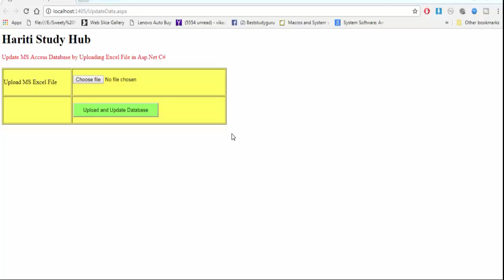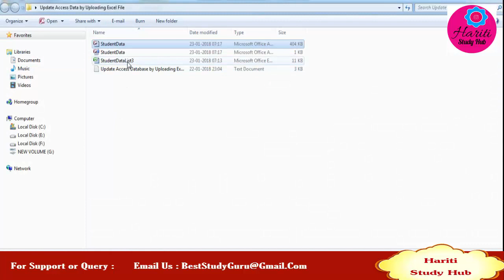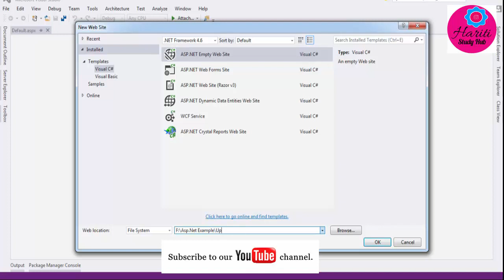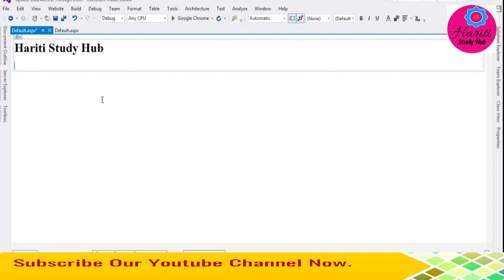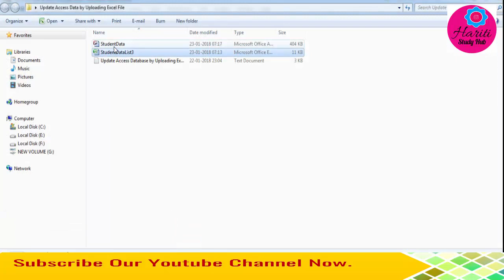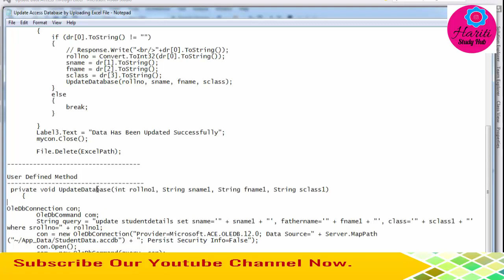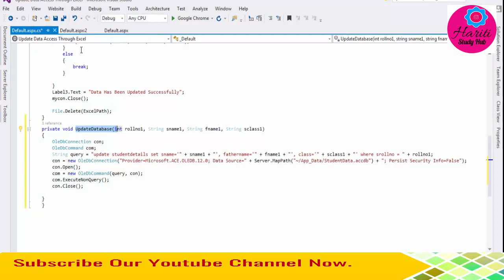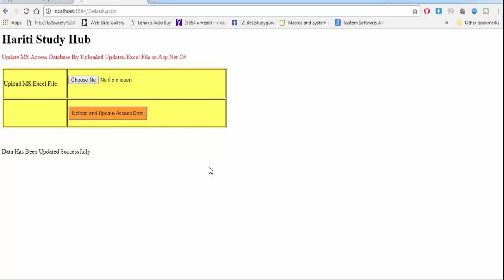Update Access Database by Uploading Excel File in Asp.Net C# | Hindi | Free Online Classes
Here, we provide free video tutorials for learning computer programming using easy methods. In this video tutorial of asp.net programming using c#, You will learn how to update or modify data in ms access database by uploading ms excel file in asp.net.

Download Our All 400+ Asp.Net Code : Just Paying Onetime Amount Rs.49/- Only
or

BestStudyGuru @ Gmail.Com